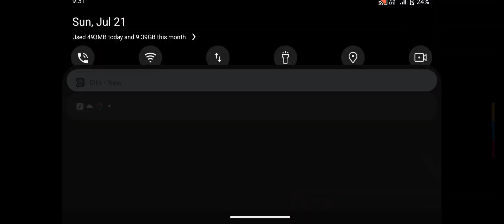Mutant Zone - Horror Bunker - Android GamePlay